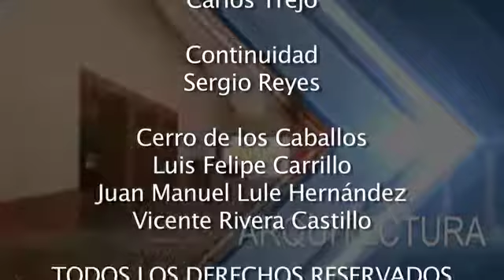Tras Bambalinas es conducido por Juan Carlos González Islas Enrique Galindo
Tras Bambalinas es conducido por Juan Carlos González Islas, y se trasmite por la señal de Canal Siete, en esta ocasión en el programa 13 en la segunda parte una entrevista con Enrique Galindo.